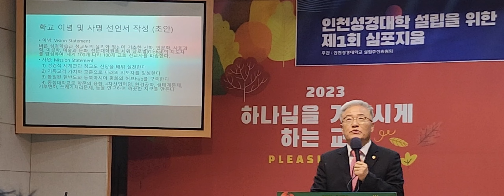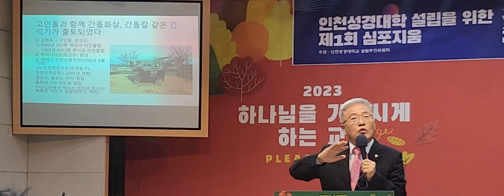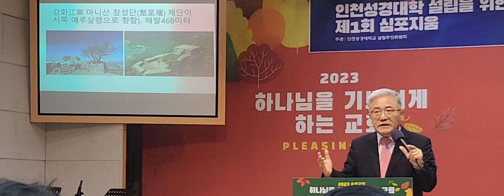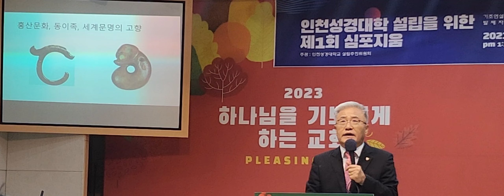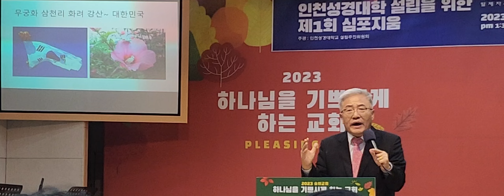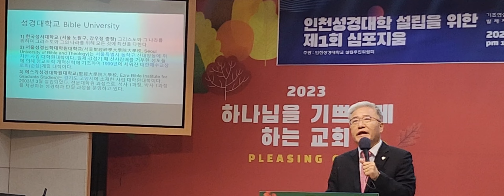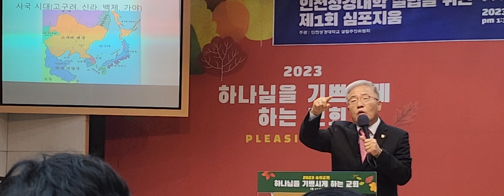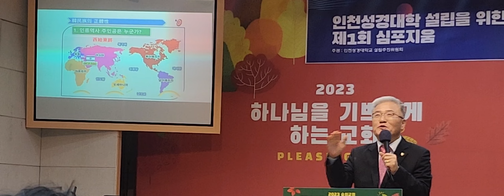[외부행사] 인천성경대학 설립 이념과 과정 - 윤사무엘 목사(로이교회 담임, 겟세마네신학교 총장) (23.09.26) (설립추진위원회 대표 황우여)